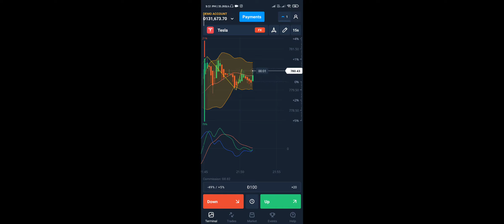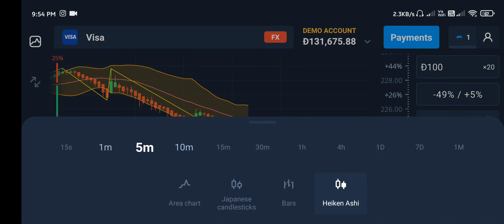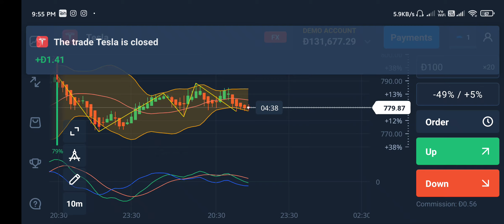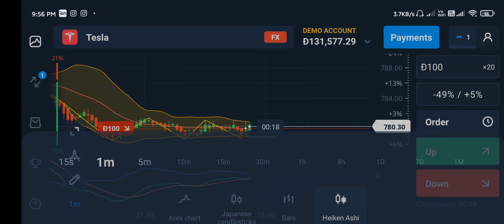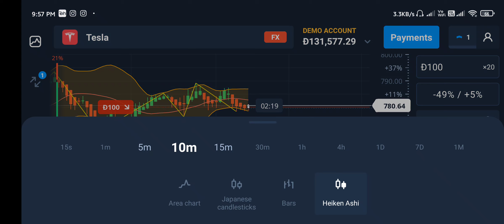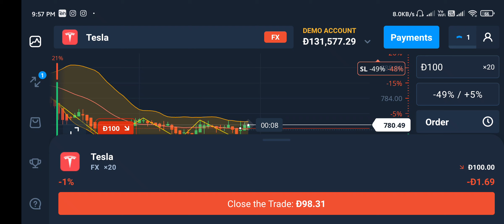todays profits🤑 8.89$=650₹ in indian rupee like this i earn 21,000/- per month , it is my salary🙏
deposit money in Olymp trade by google pay,How to deposit money in Olymp trade by wallet,How to deposit money in Olymp trade
,How to add money in Olymp trade app,olymp trade,olymptrade strategy,how to win every trade in olymp trade,100% working strategy,olymp trade in hindi deposit,olymp trade in hindi how to use
how to earn money from olymptrade,olymptrade se paise kaise kamaye,olymp trade mobile strategy,olymp trade mobile app,olymp trade trick,forex trading,olymp trade winning strategy in hindi,iq

Olymp trade ,Olymp trade deposit ,Olymp trade app deposit ,How to deposit money in Olymp trade by google pay,How to deposit money in Olymp trade by wallet,How to deposit money in Olymp trade
how to earn money from olymptrade,olymptrade se paise kaise kamaye,olymp trade mobile strategy,olymp trade mobile app,olymp trade trick,forex trading,olymp trade winning strategy in hindi,iq option,binomo,olymp trade risk free strategy
,How to widraw money from Olymp trade,Which bank supports to Olymp trade,Forex trading,Online earning app,Earn money online ,Olymp trade me paise kaise jama kare,Olymp trade strategY